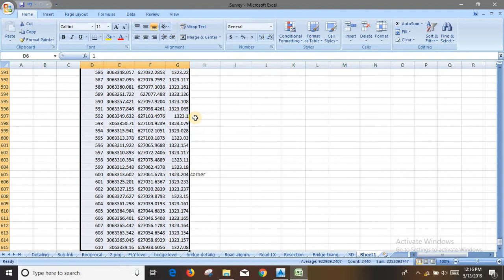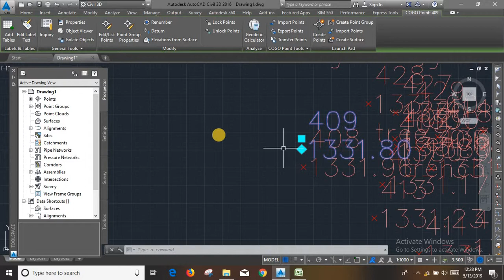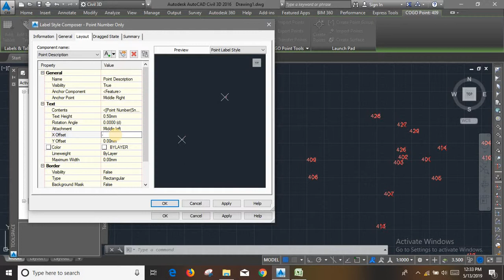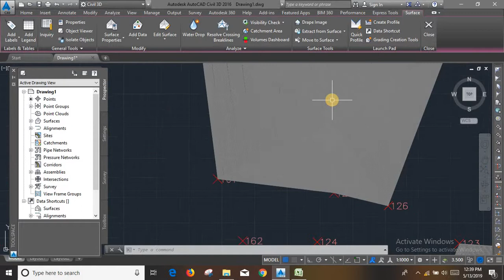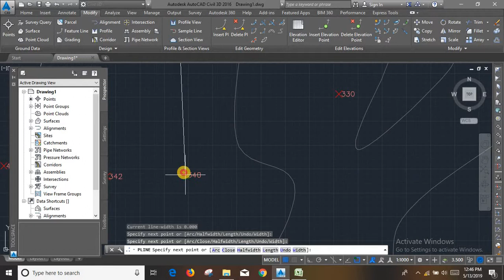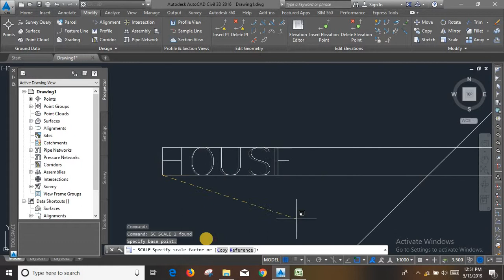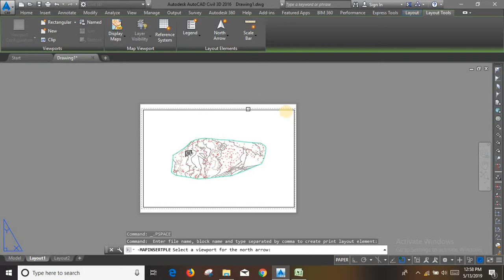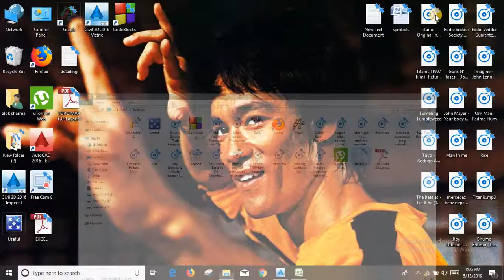CIVIL 3D - Topographic map/Detailing - Complete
Hello students !
I've tried to put together almost all the necessary procedures in this video that will help you use civil 3d to draw topographic maps.
I've used civil 3d - 2016 which may not be the version as that of yours, but the procedure and editing techniques may not be different.
Any confusions are welcomed in the comment section.